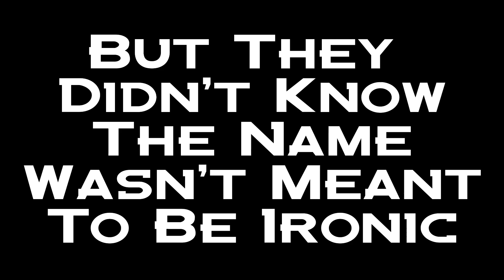KILLOWEEN #1 Trailer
Edited by Latvian Dragon

A shadowy vision of Glorious things To come.

Somewhere in 2023 i don''t know when -_(-_-)_-